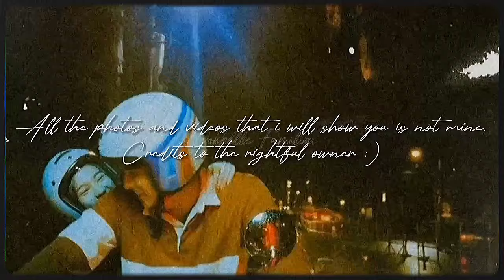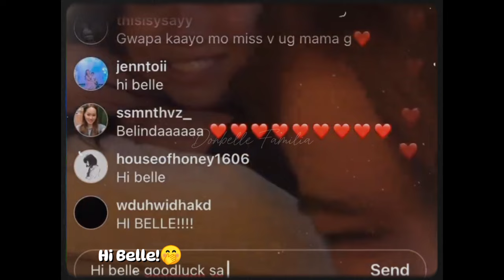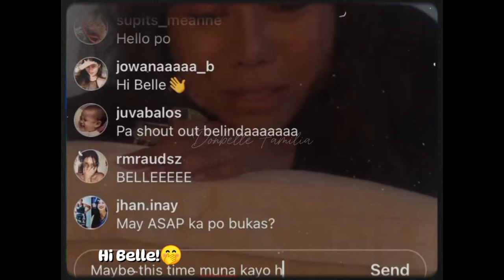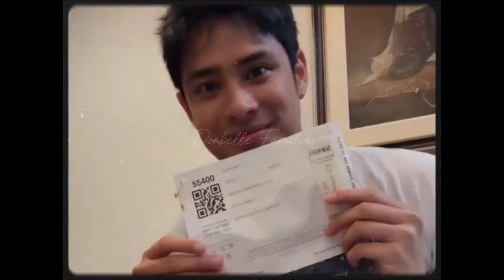CONFIRMATION NA NGA BA ANG NANGYARI SA DAVAO?? KUYA ROBI MAPANG-ASAR TALAGA!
DONBELLE FAMILIA 💕

•Donny Pangilinan
•Belle Mariano